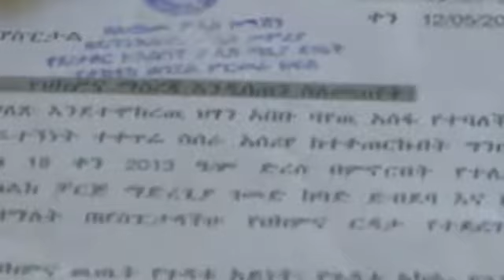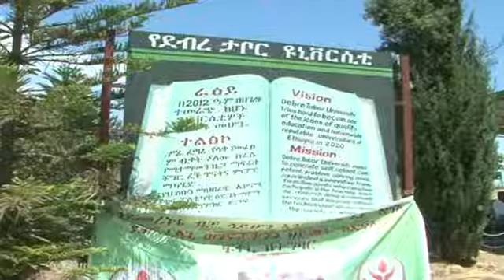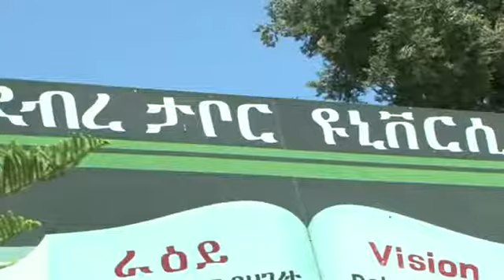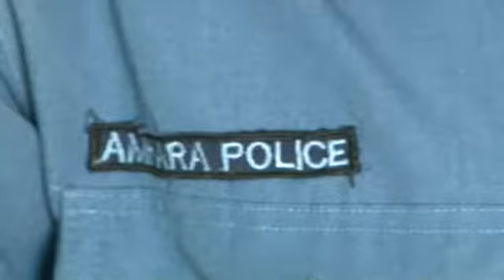በህፃኗ ላይ አሰቃቂ ጉዳት የፈፀመችው የዩኒቨርስቲ መምህር በፅኑ እስራት ተቀጣች።